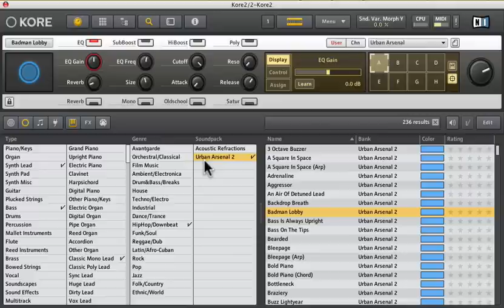Doctor Who found in Native Instruments Kore Urban Arsenal 2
Oh, serendipity. Damn you.